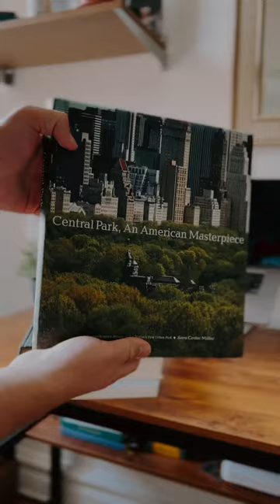MY Favorite Coffee Table Books for Any Apartment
📚The bigger the better!

Coffee table books are the best. I’ve been collecting since I was in high school going to tag sales with my dad and the used book store after school. These are just some of my favorites I’ve collected over the years that now sit on our coffee table.

Do you have a favorite?? Let me know, I’m always looking for more!